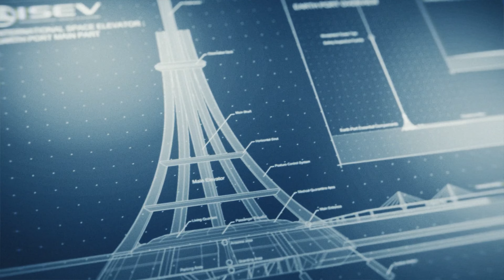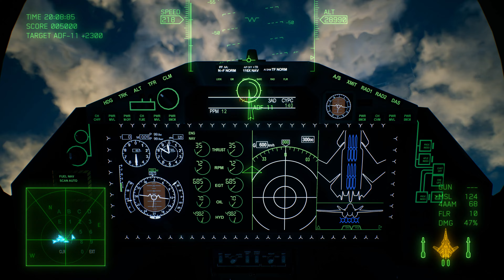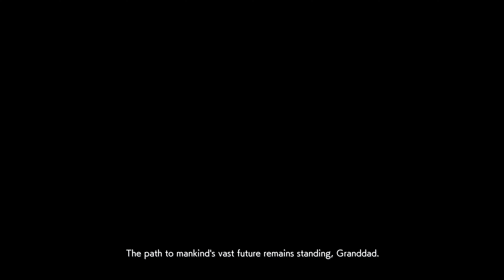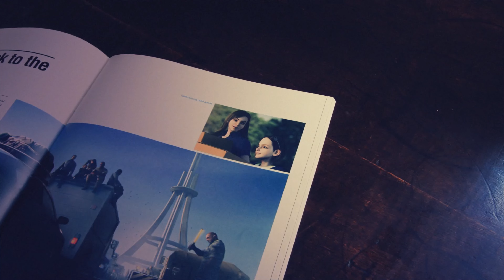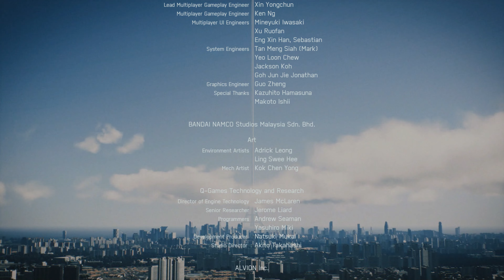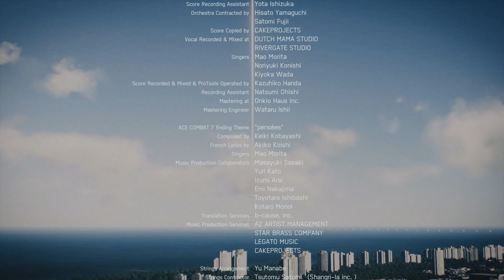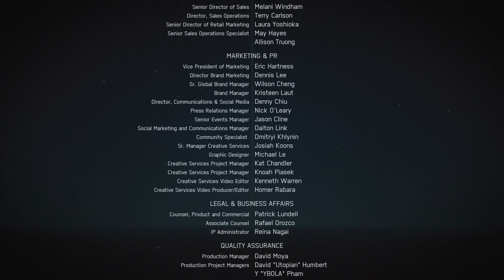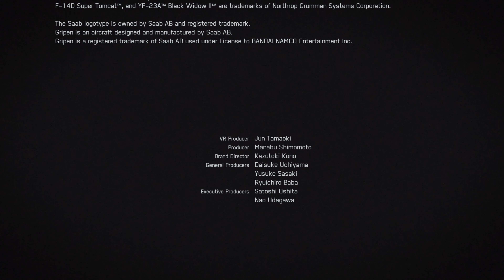Ace Combat 7: Mission 20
Mission: Operation Hush

Aircraft Type: X-02

Notes:
There are no aces for this final mission although you can alter the ending somewhat. If you able to take out the second UAV in less than 10 seconds after destroying the first UAV, you can save Wit who will have an extra line at the ending. This is absurdly hard to pull off though. You need to damage both plains sufficiently so that when you kill the first UAV, you have enough time and firepower to quickly kill the second one. Never managed to get it done though. I just know it can be done.